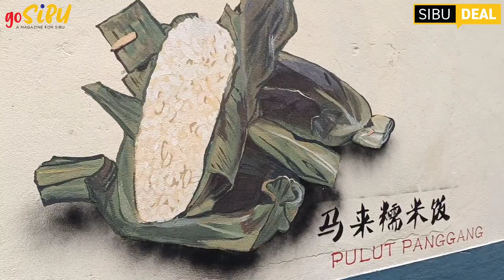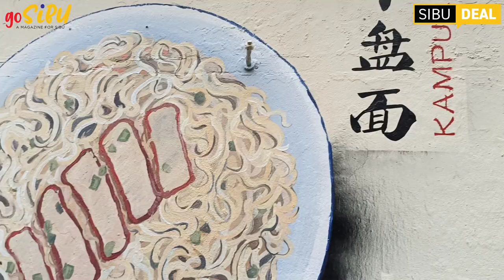诗巫壁画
诗巫老街不是只有古早的小商店，也不是只有小巷美食。诗巫老街实际上充满历史、文化、故事，是证明诗巫人从早期到现在生活的人间百态，如《鼎边糊》、《70年代老巴士》、《码头工友》等。老街里的墙壁原本斑驳、泛黄、剥落，但在艺术家用心的一笔一画之下，每一幅画都显得栩栩如生，使得每面墙变得生机盎然。

除了老街里的小巷之外，值得一提的是大伯公庙永安苑里关于中国民间故事为题材的壁画，例如《西游记》、《八仙过海》、《麻姑献寿》等，其实还有最经典的《嫦娥奔月》，可惜的是小编去的当天，《嫦娥奔月》被布条遮住，因此无法拍摄。

另外还有位于京城百货（Premier）外墙的一幅3D壁画——《反浩克》，这幅反而显示出了现代年轻人的喜好。

如果还有人还没真正探索诗巫壁画，小编非常建议你们可以到这些地方走走看看，感受下穿梭在大街小巷里壁画的魅力。